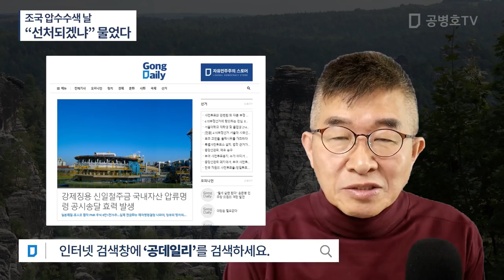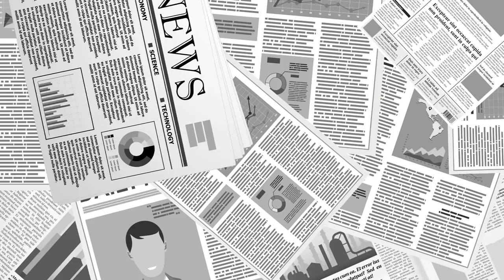조국 압수수색 날 / “선처되겠냐” 물었다 [공병호TV]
Bitcoin : 3MTW849AkP2ftLeSK2teZHMmzLu7Z83s9U